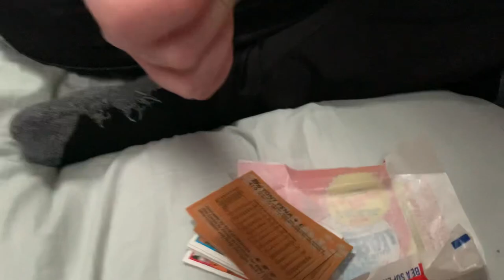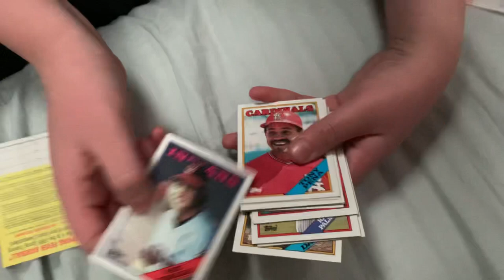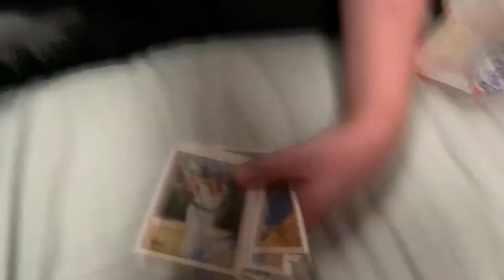Opening 1988 baseball cards and eating old gum